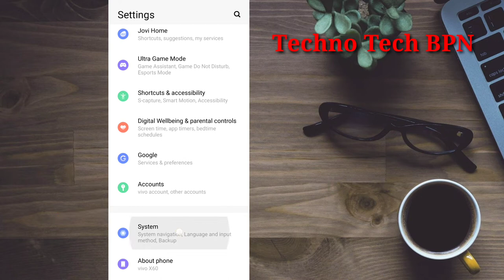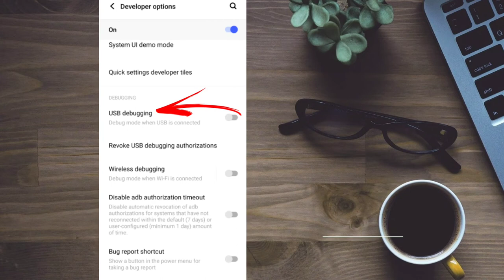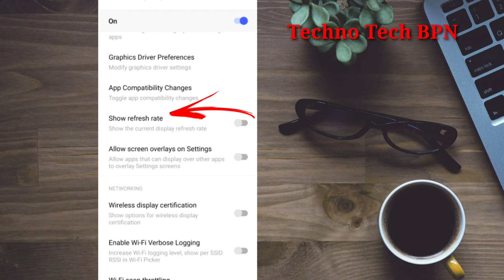Developer Options Features क्या आप जानते हैं Secret?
In this video describe about Android Mobil settings feature developer Options in Hindi |